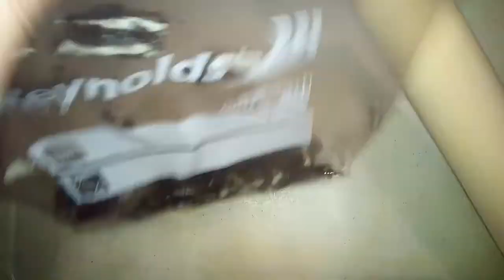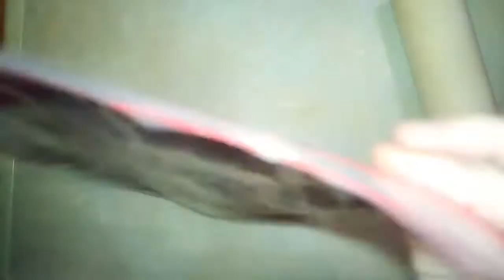Quick and Easy: Oreo Hot Cocoa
I love any dessert or drink with Oreo. 😍 So I included Oreo in this hot cocoa recipe. Which one do you prefer: hot or cold?